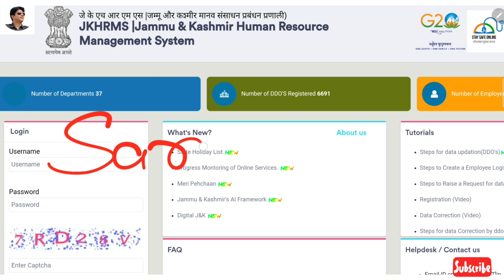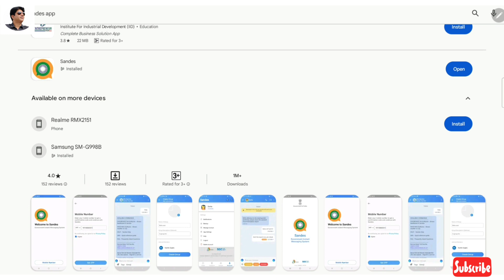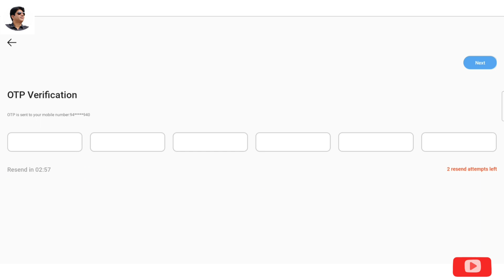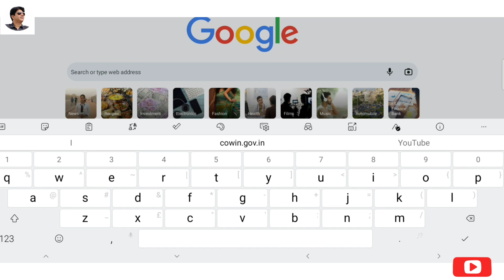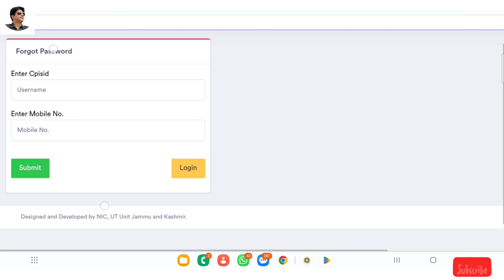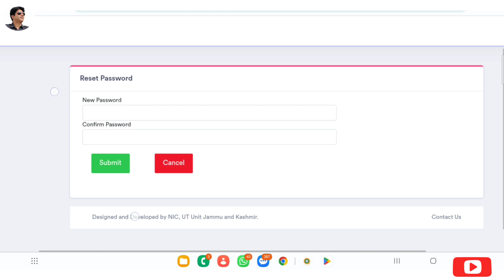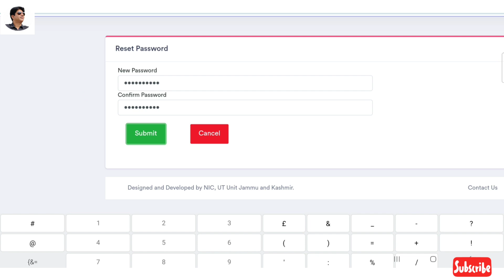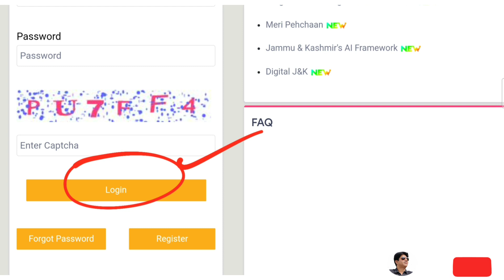How To Reset JKHRMS Password? EPM Fill Karen Ke liye Jkhrms Ki Id Ka Password Kaise Reset Karen Live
How To Reset JKHRMS Password? EPM Fill Karen Ke liye Jkhrms Ki Id Ka Password Kaise Reset Karen With Live Demo By SKN Edu Tech